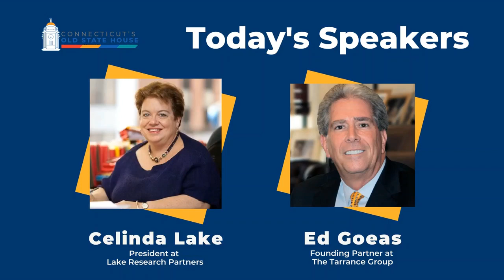Book Talk at CT's Old State House “A Question of Respect”, by Celinda Lake and Ed Goeas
Join the conversation with pollsters and long time friends Ed Goeas (Republican), and Celinda Lake (Democrat), as they discuss how we can all work together in an increasingly polarized political world and make the case that the only way for America to escape its current divide is through mutual respect.

America’s problems will never be resolved unless we can bridge our differences. But with today’s all encompassing ‘us versus them’ mentality, that might seem almost impossible. How did we get to this point of intense dysfunction and combativeness in both in person and online interactions? And most importantly, how do we fix it? In their book, “A Question of Respect'', Ed and Celinda explore the possible roads that led us to this moment, and how respect is the first step we need to take in order to trust one another.